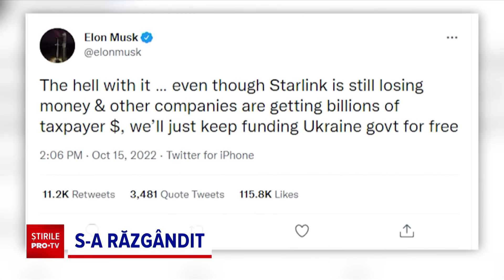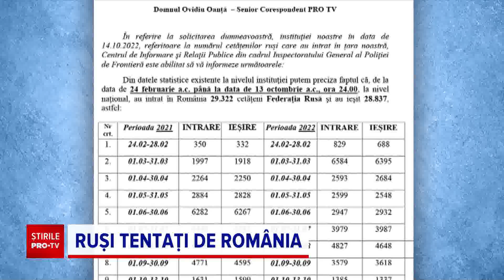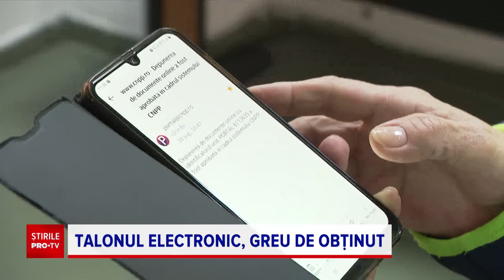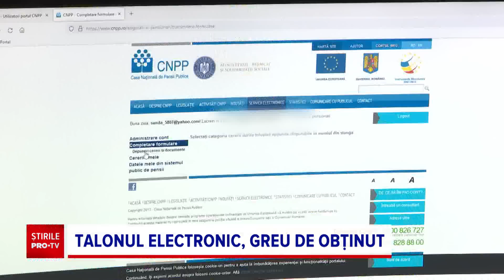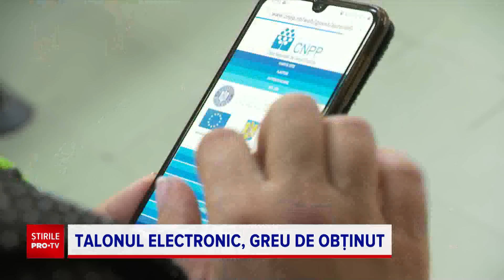Știrile PRO TV - 16 octombrie 2022